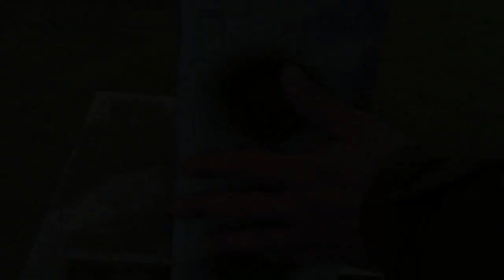Remington 700 @ Long Range / German Version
In diesem Video schieße ich mit meiner Remington 700 mit Tulammo auf ein kleines Ziel in 600m Entfernung. Wie an dem Schießstand zu erkennen ist, befindet sich dieser nicht in Deutschland. Wir sind für das Long Range Schießen nach Dänemark gefahren. Die Munition von Tulammo, früher Wolf, in .308 Winchester ist nicht die präziseste aber es reicht um auf 600m ein Ziel von 12x25 cm zu treffen.

remington model 700, range, Long range, tulammo, wolf, 308 winchester, sniper, schießen, Sportschütze, wiederladertv, vortex Viper pst, target